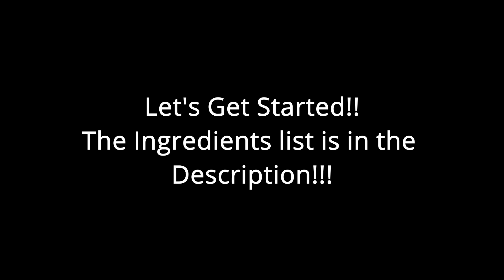Minced Meat with New Potatoes, 2 minutes recipe with Tefal One Pot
Step by step video! Easy to make

Ingredients list:
One Small Onion
10 medium potatoes ( ~2kg)
750g Minced Meat
1litter water (you can used 1/2 water quantity if you want to be more like a stew)
Spices
2 bay leafs
Optional 200g of Parmesan (at the end over our dish)

10 minutes Brown
27 minutes Pressure Cook